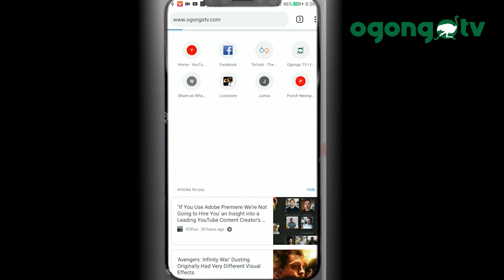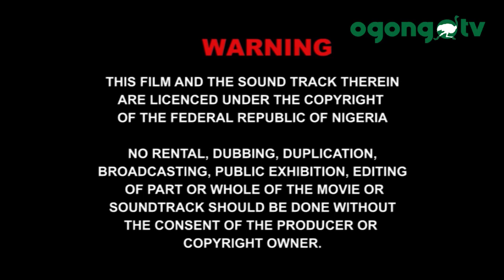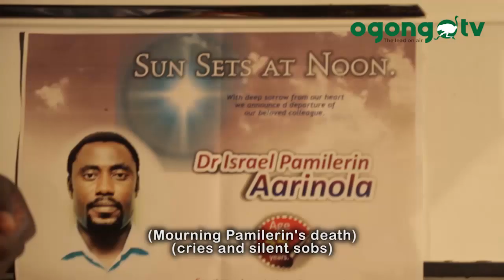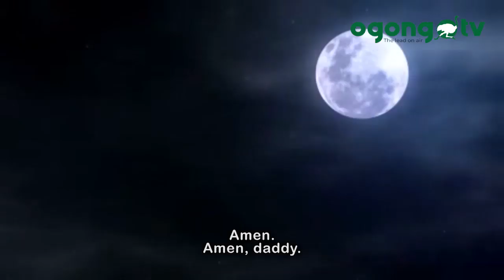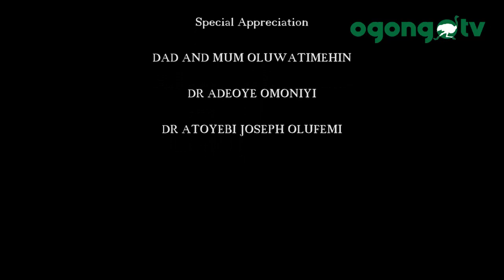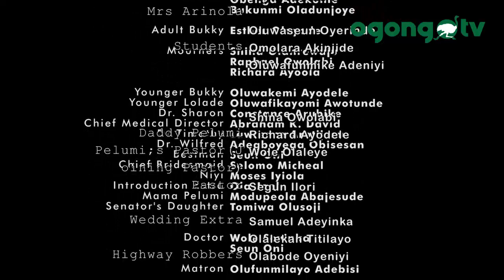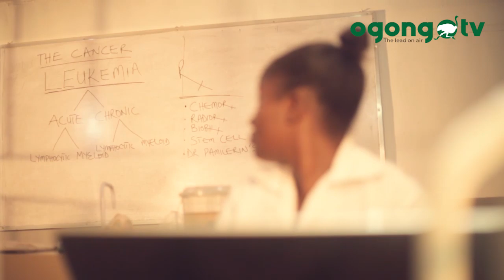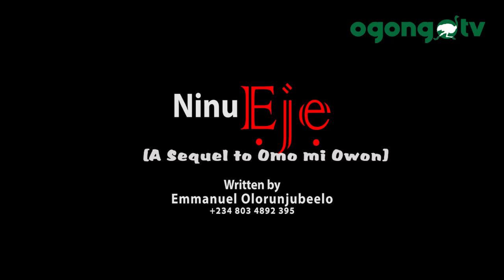LATEST MOVIE, OMO MI OWON BY EMMANUEL OLORUNJUBEELO.